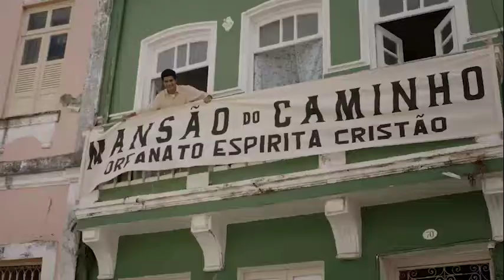Filme - Divaldo Franco, O Mensageiro da Paz -Trailer